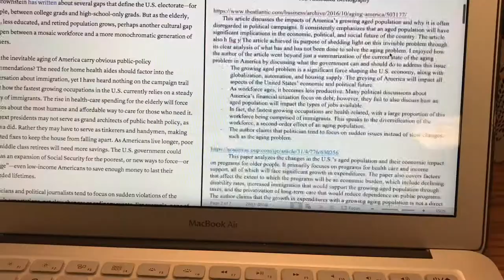Stanford Freshman Year: Spring Quarter | Sandra and Stephanie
Last one best one! Thanks to everyone who made my first year at Stanford memorable :)